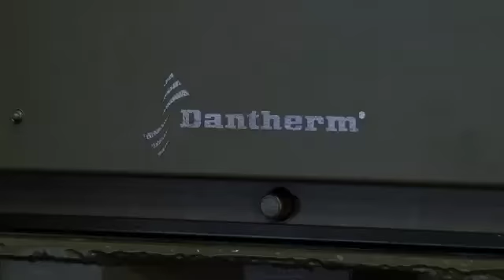Mobile Cooling ACM 5 MKII